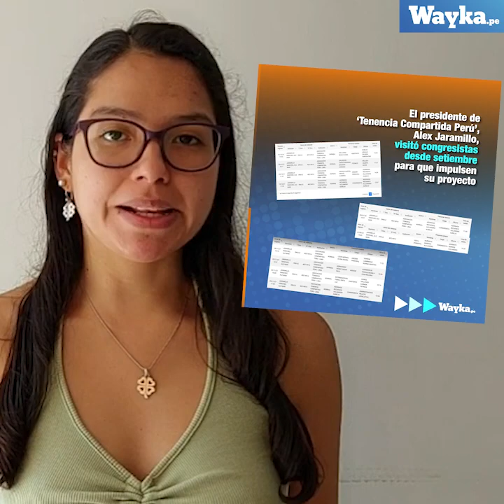Proyecto fujimorista busca que la tenencia compartida sea obligatoria, incluso en casos de agresión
Un proyecto fujimorista busca que la tenencia compartida de los hijos sea obligatoria, incluso si el padre violentó a la madre.